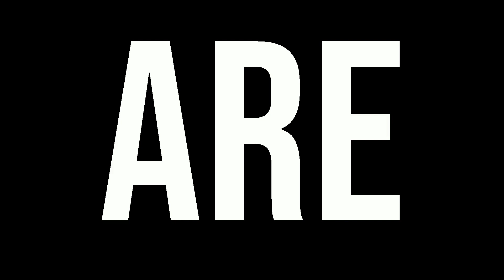Notary Tech Talk: Docverify RON on My Samsung Tab A8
Samsung Tab A8 32GB

Samsung Tab A8 64GB

Samsung Tab A8 128GB

Aluminum Legal Clipboard

Amazon Music

Griffin Notary Amazon Store:

Audible Plus